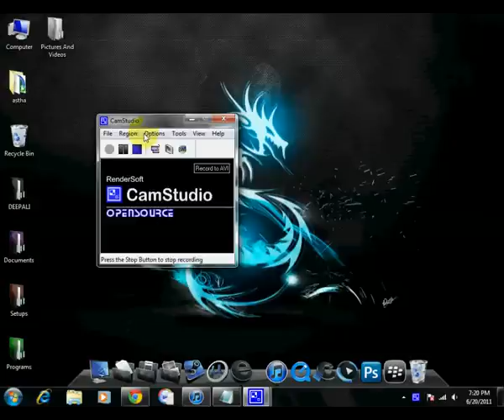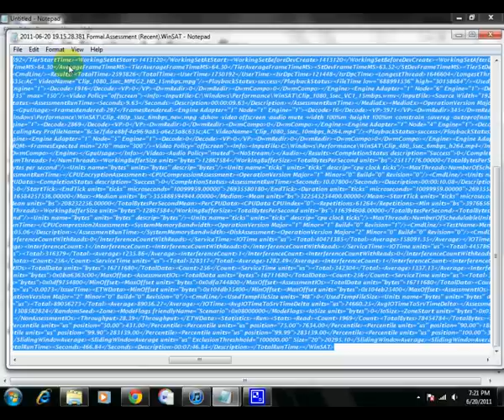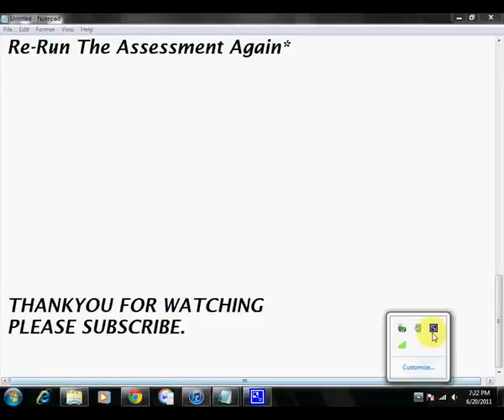How To Change Windows 7 Performance Rating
I am here to show you how to change you
"Windows 7 perfornamce Score" (Just For Fun)

OK SO LETS START

First Go to My Computer - C Drive - Windows -
Performance - WinSAT- DataStore.

The Directry is
( C:\Windows\performance\WinSAT\DataStore)
Type it In the Address Bar.

Then--

Sort All The Files And Find A File Named
(The Properties Screen Click Your Score And Hit
Windows Experience Index - Re-Run The Assessment)
"Formal.Assessment(Recent)WinSAT "
Right Click And Hit Edit
Inside The Notepad Look For System Score(It Is Not
Easy To Find It Once You Find It
Whatever Your Current Score is Change It To 7.9
And Go to File And Hit Save.

Thats It go Ahead and check your rating.

*MAGIC* *If You Want Your Old Score Back Just
Re-Run The Assessment Again*

FREE CRACKED GAMES :

WAIT FOR 5 SEC. AND THEN DO SKIP ADD.